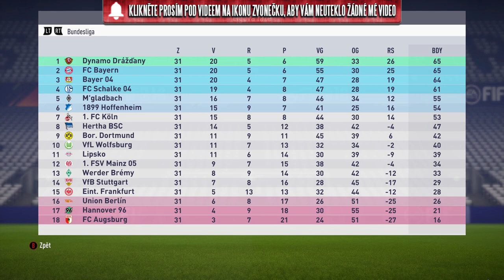FIFA 18 Kariéra - Drážďany | #70 | Titul nebo Pláč? (S3) | CZ Let's Play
FIFA 18 Kariéra Trenéra - Let's play kariéry za německý klub Dynamo Drážďany v nejnovějším ročníku fotbalové pecky FIFA 18

PC na kterém hraji:
CPU: Intel Xeon 1231v3
GPU: MSI Nvidia GTX 970
MB: Gigabyte H97-D3H
CASE: Fractal Define R5
RAM: Crucial 16 GB
PSU: Seasonic M12ii-620 EVO
SSD: Crucial MX100 256 GB
HDD: WD Blue 1 TB
MONITOR: Samsung S24D390HL
OS: WIN 10 Profesional 64 bit

Song Name: Cloud Nine
Artist: Marc From Paris